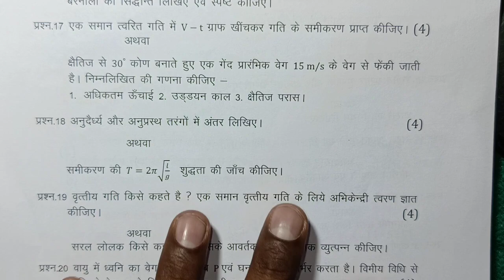class 11th physics ardhvaarshik paper 2023-24 mp board /अर्धवार्षिक परीक्षा 2023- 24 पेपर कक्षा 11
class 11th physics ardhvarshik paper 2023 mp board / अर्धवार्षिक परीक्षा 2023 भौतिक शास्त्र पेपर ग्यारवी / सेट A

class 11th physics half yearly exam paper 2023 / mp board ardhvarshik exam 2023 class 11th bhotik shastra paper

6 दिसंबर का भौतिक शास्त्र का अर्धवार्षिक पेपर कक्षा 11वी का एमपी बोर्ड
9 दिसंबर का भौतिक विज्ञान का पेपर
6 december ka physical ka paper MP board
kaksha 11 ka bhotik shastra ka 6 december ka real paper

class 11 physics ardhvarshik paper 2024

class 11 physics ardhvaarshik paper 2024

class 11th physics ardhvaarshik paper 2023 mp board

aaj ka physics ka paper kaksha gyarvi

aaj ka bhotik shastra ka paper class 11th

class 11th physics ardhvaarshik paper 2023 mp board / कक्षा 11वी भौतिक शास्त्र अर्द्धवार्षिक परीक्षा पेपर 2023

physics half yearly exam paper class 11th 2023 set a

class 11 physics half yearly exam paper 2023 mp board

class 11 physics half yearly exam paper 2023  most important question

आज मैने वार्षिक परीक्षा 2023 24 से कक्षा 11वी विषय भौतिक शास्त्र का अर्धवार्षिक पेपर को समझाया है या फिर ardhvarshik paper class 11th physics या ardhvarshik paper kaksha barvin या फिर class 11th half yearly exam paper 2023 bhotik shastra इसके अलावा ardhvaarshik paper 2023 11th ka या mp board half yearly exam pariksha या फिर kaksha barvi vishay physics half yearly exam pariksha का पेपर बताया है आशा है की अर्द्धवार्षिक परीक्षा कक्षा 11वी भौतिक विज्ञान का पेपर पसंद आ गया होगा

(4) kaksha gyarvin ka physics ardhvaarshik pariksha

(6) kaksha gyarvee vishay bhotik vigyan ardhvarshik pariksha 2023

(7) kaksha 11 physics half yearly exam pariksha 2023

(8) kaksha 11 physics half yearly exam paper

(12) class 11th half yearly exam pariksha physics paper 2024

class 11th physics half yearly exam paper 2023 mp board / अर्द्धवार्षिक परीक्षा 2023 भौतिक शास्त्र पेपर 11वीं /

class 11th physics ardhvarshik paper 2023 mp board / अर्धवार्षिक परीक्षा 2023 भौतिक शास्त्र पेपर / half yearly